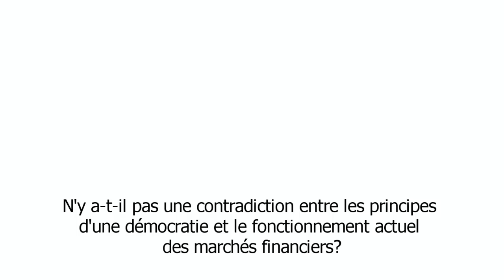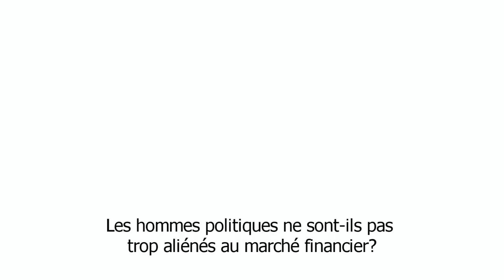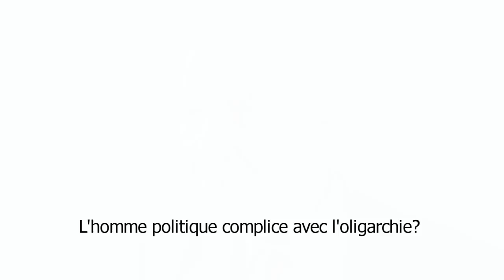Stephane Hessel - Interview